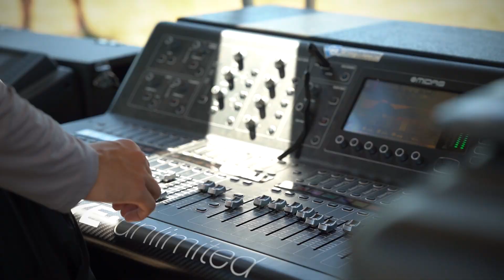Hamilton County Fair 2023 Concert Series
Can't even believe I get paid to do things like go to concerts - I feel so fortunate that I found what I love to do 🥲📸

@ConnerSmith  @jordanschoch6453  & @thekylesaylerband6109 put on a hell of a show! Check out this highlight video I put together of the Hamilton County Fair 2023 concert series 🎞

Huge thanks to Gram Entertainment & Marketing for having me!